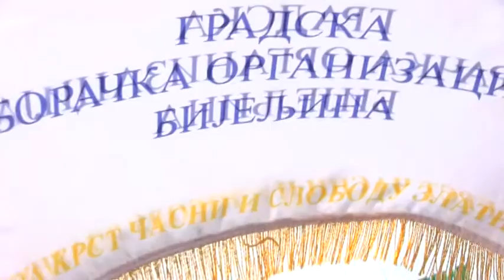DAN VOJSKE RS